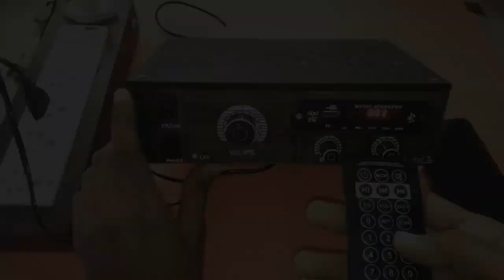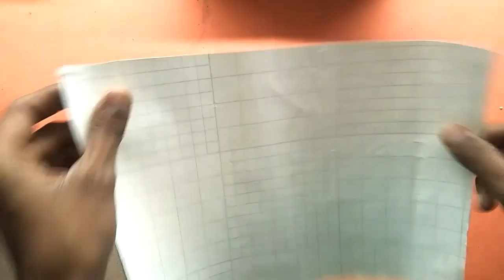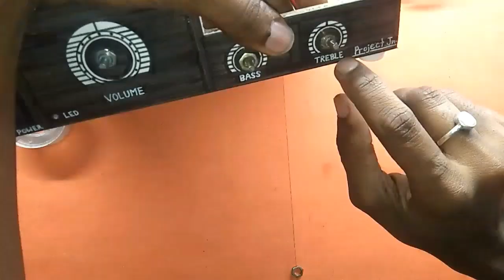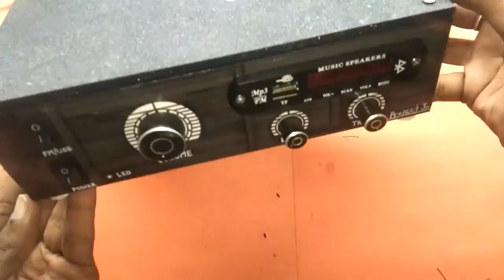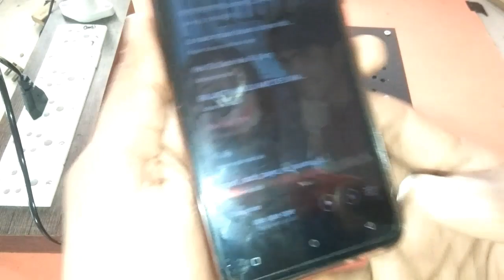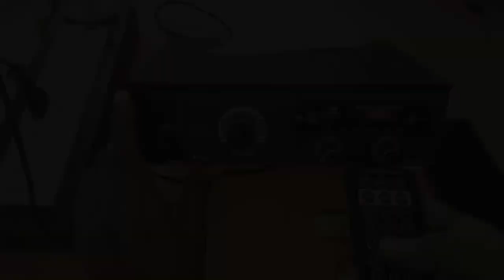How to Make 4440 Amplifier Box | Homemade 4440 Ic Amplifier | DIY Sound Box | Project Junction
Hi Friends, Today i will show you How to Make 4440 Amplifier Box Wiring and A to Z Full Connections. DIY 4440 Sound Box at home etc.. easy to make at home...Dosto Aaj Ke is Video Me Mai Aapko Sikhane Wala Hu 4440 ic Se Amplifier Banana Aap Apne Ghr Par Ek Achha Or Sasta Amplifier Kaise Bna Sakte Hai.. Dosto Video Me Mene Har Ek Chiz Samjhai Hai Video ko Puri Dekhna Jabhi Connection Samjh Aayengy.. Agar Fir Bhi Koi Problem Hoti Hai To Mujhe Comment Yaa Instagram Par MassegeKarke Puch Sakty Ho...Material Required...

1. 4440 AMPLIFIER BOARD
2. RC FEMAIL SOCKET
3. MP3 STEREO AUDIO USB CARD
4. 12-0 TRASFORMER 1.5 AMP
5. SPEAKER SOCKET
6. SPEAKERS 4 inch
7. 100K Potentiometer FOR BASS,VOLUME,TRABLE CONTROL
8. BANANA FEMAIL PLUG(RED & BLACK)9. SPST SWITCH etc..

 COMPONENT LINK...

- Speaker, 4 Inch

- 4440 IC Amplifier Board Circuit Kit

- MP3 Stereo Audio Player Decoder Module Kit with Remote for Audio Amplifier DIY

- 100K ohm A100,B100 dual potentiometer, variable resistor

- How to make A Robot Car With Remote Control easy step by step (HINDI) Project Junction

- How To Make A DC Motor Speed Controller | DIY Simple Motor Speed Control Circuit at Home

- Car Bluetooth Music Receiver Unboxing and Full Review [Hindi] - How To Make Mosquito Killer Machine at Home - DIY Mosquito Killer

- HOW TO MAKE A NON CONTACT VOLTAGE TESTER PEN AT HOME -easily step by step with circuit diagram

- How To Make A 3.7 Volt Battery Charger With Battery Fully Charged Indicator. in Home Made